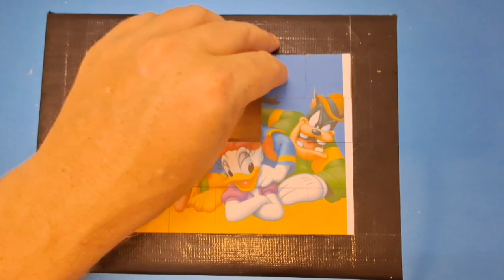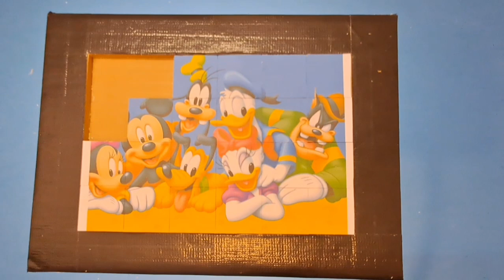mickey mouse minnie mouse donald duck goofy jigsaw puzzle